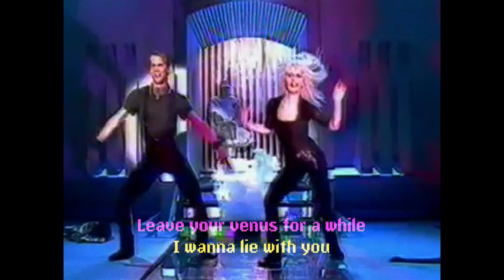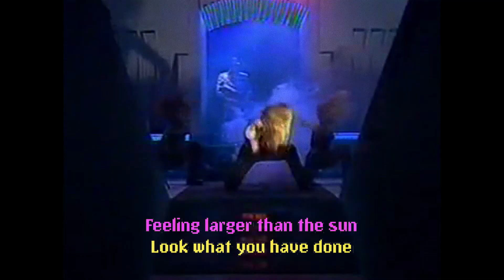Hjaltalín - Letter To [...] (Official Music Video)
Hjaltalín - Letter To [...]

Letter To [...] from the album Enter 4 by Hjaltalín.

Editor : Guðlaugur Andri Eyþórsson & Sigurður Eyþórsson
Producer : Steinþór Helgi Arnsteinsson
Gaffer : Sigurður Már Davíðsson
VFX : Henrik Linnet
Styling : María Hrund Stefánsdóttir
PA : Ásgeir Guðmundsson & Grétar Amazeen

Cast : Högni Egilsson, Magnús Wolfgang Hreggviðsson, Sigurður Tómas Guðmundsson, Edda Hauksdóttir, Ágústa Ragnarsdóttir, Ingunn Gylfadóttir, Sylvía Gústafsdóttir and Yuka Ogura.

Special thanks :
Kukl, Paloma, Laundromat, Lemon, Vesturgarður, Jón Gunnar Geirdal, Hjálpræðisherinn, Erla María Lárusdóttir, Jón Mýrdal, Svanur Sigurbjörnsson.

Takk fyrir minningarnar, Hemmi Gunn & RÚV